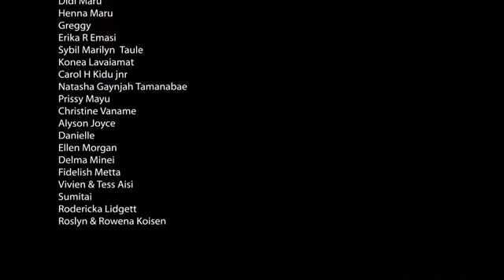NO MORE - Collaboration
Lawrence Korup, Trevor Mallen, Kuam Budz Keket & Anna Tupou! Rain but upla strong stret. "No More bagarapim Mama na Susa!
One love🇵🇬😍

Thank you Mereani for sharing your song powerful Diva! God will reward you.

My Twin Ugly Bee lo naispla sound na conviction blo yu tasol is expressed to the T. You are just not Human. Much respect for you my brother.

Also, to all female artist for the collaboration! Let our actions speak. and other videographers for sending in videos. Mama stap na umi stap..🙏🏽
We are who we because of our strong Mothers, Sisters and Daughters!! 😍

What an honor to be amongst our strong women in the music industry who work in silence and let their actions speak.